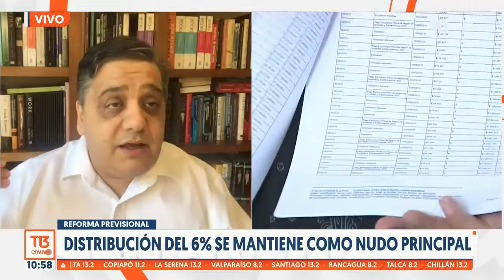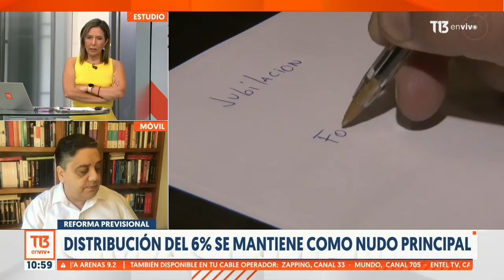David Bravo, experto en pensiones: "La situación más vulnerable la tienen los pensionados futuros"